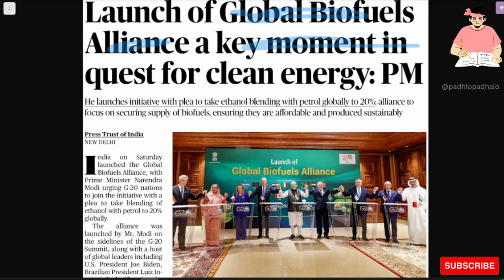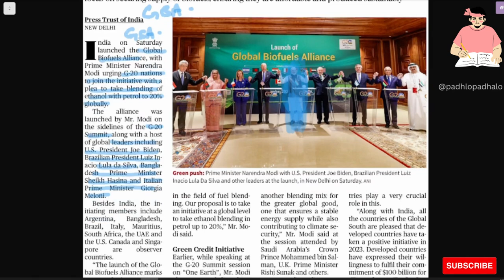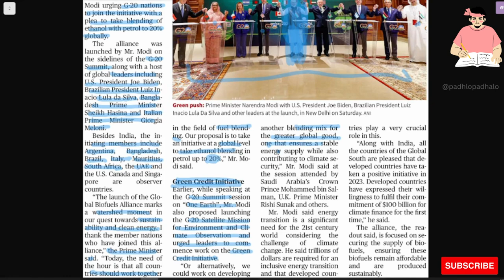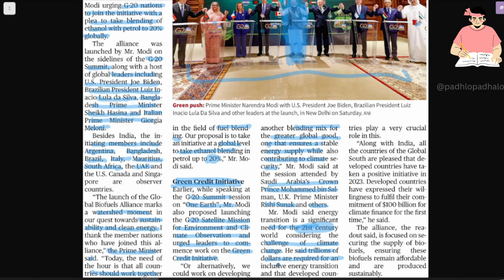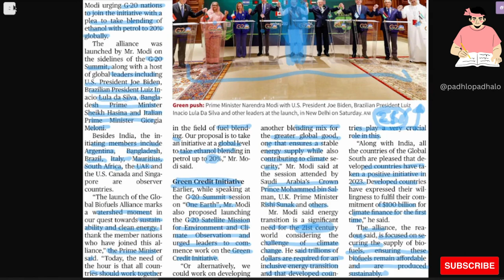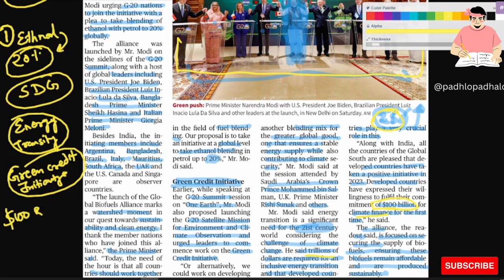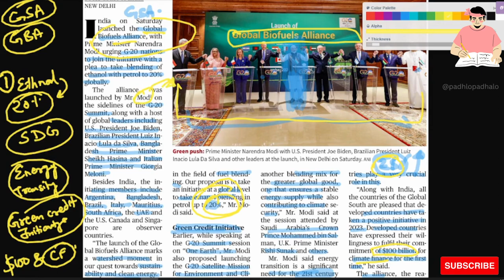Global Bio-fuels Alliance